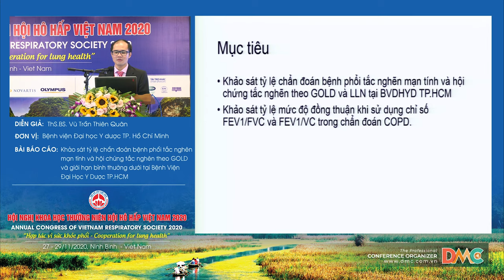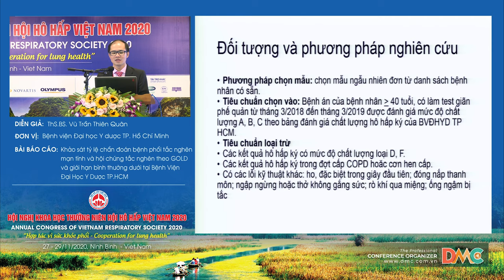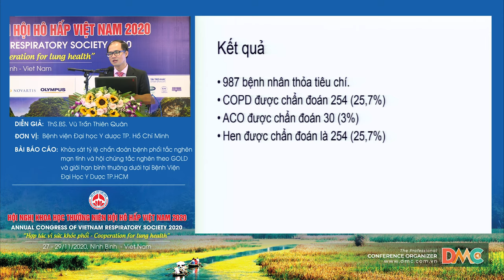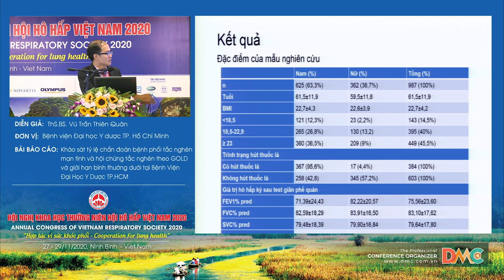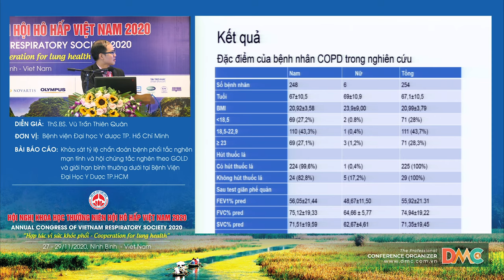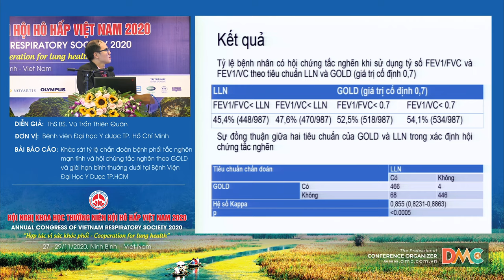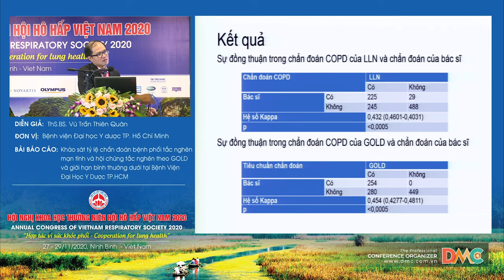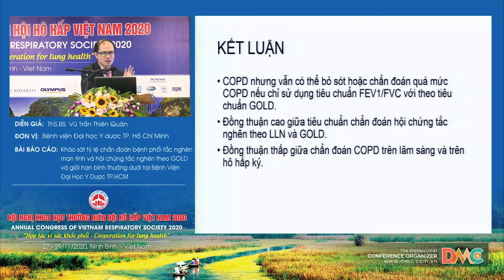KS tỷ lệ CĐ COPD và HC tắc nghẽn theo GOLD và giới hạn bình thường dưới tại BV ĐH Y Dược TP.HCM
Báo cáo viên: ThS.BS. Vũ Trần Thiên Quân
Chủ đề: Khảo sát tỷ lệ chẩn đoán bệnh phổi tắc nghẽn mạn tính và hội chứng tắc nghẽn theo GOLD và giới hạn bình thường dưới tại Bệnh Viện Đại Học Y Dược TP.HCM